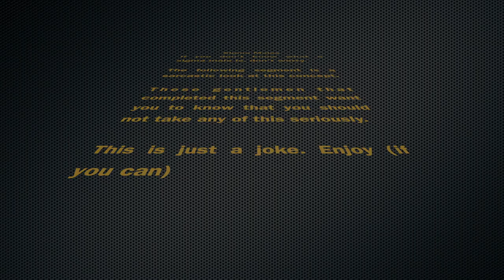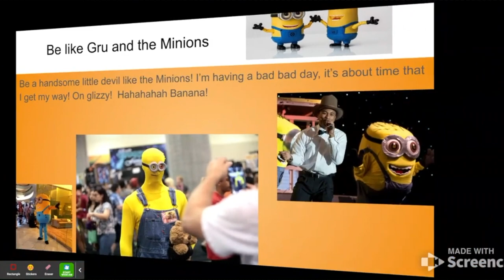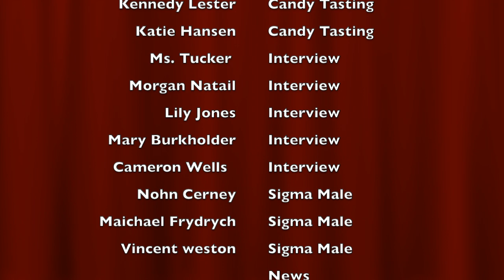Huskie Update October 5